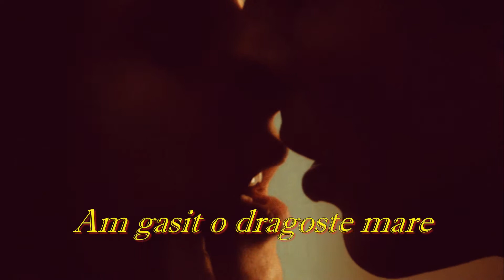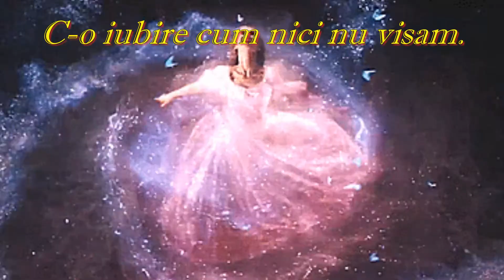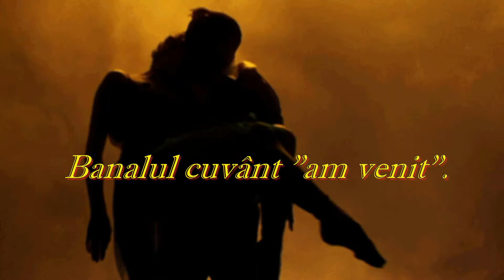Iubesc! - Luci Frederiksen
Am gasit o dragoste mare
Renuntind sa mai umblu stingher
Azi, am lumea din nou la picioare
Azi renunt la propriu-mi mister.

Te-am gasit in a mea cautare
Te apropii si-as vrea sa te am
Te acopar c-o dragoste mare
C-o iubire cum nici nu visam.

E frumos si iubirea-mi tresalta
Iar din pieptul de mult prea ranit
Visul meu astazi, aici, mai asteapta
Banalul cuvint "am venit".

Si noaptea va fi primavara
Iar ziua va fi paradis
Si dragostea-mi nu-i o povara
Iubesc intr-o lume de vis.

Iubesc cum iubesc vesnicia
Imi place si vreau sa traiesc
M-ascund fericit in privirea
Si sufltetul care-l iubesc !.